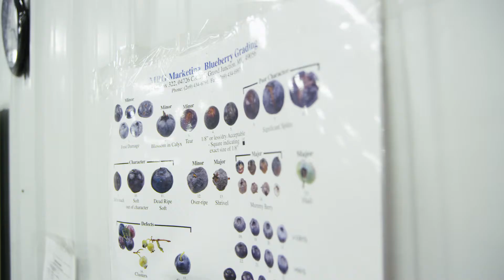Naturipe IQF Facility